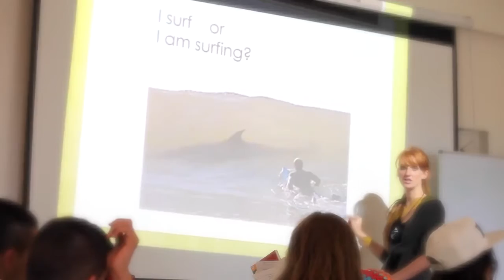Envirotech Education - English Certificate Byron Bay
Join our English Certificate course today at our beautiful Byron Bay campus, only meters from the beach!

For additional information on this course, please click the link bellow.

highschool Enrol today! Access now our new website dedicated to High School students and teachers!